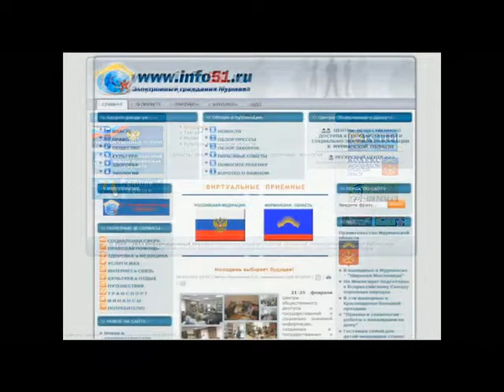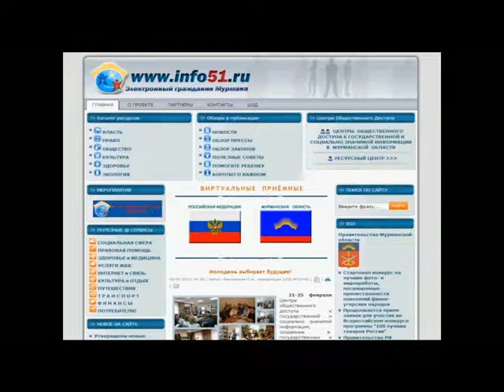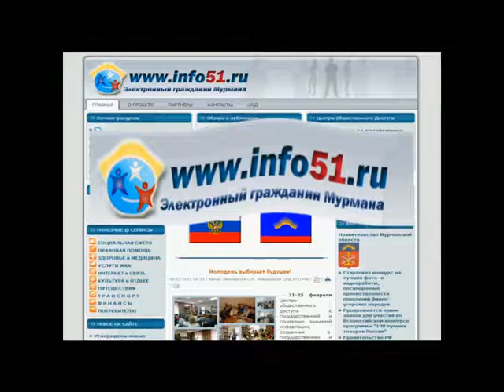Электронный гражданин Мурмана